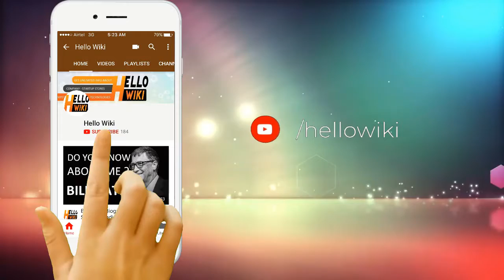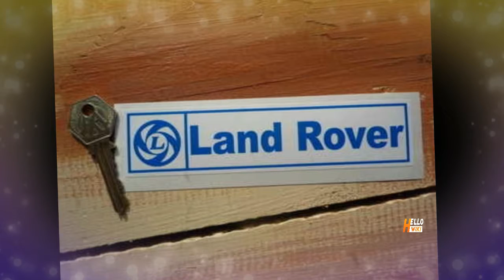Land Rover Life Story Land Rover Biography Land Rover Success Story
Land Rover is a luxury car brand that specialises in four-wheel-drive vehicles, owned by British multinational car manufacturer Jaguar Land Rover, which has been owned by India's Tata Motors since 2008. The Land Rover is regarded as a British icon, and was granted a Royal Warrant by King George VI in 1951. In 2001 it received the Queen's Award for Enterprise for outstanding contribution to international trade.

The Land Rover name was originally used by the Rover Company for the Land Rover Series, launched in 1948. It developed into a brand encompassing a range of four-wheel-drive models, including the Defender, Discovery, Freelander, Range Rover, Range Rover Sport, and Range Rover Evoque.

Land Rovers are currently assembled in England, India, China, and other marketsThe design for the original vehicle was started in 1947 by Maurice Wilks. It was simply called Land Rover (the terms "Series" and "Defender" are retroactive and only introduced in the 1990s). Wilks, chief designer at the Rover Company, on his farm in Newborough, Anglesey, working in conjunction with his brother Spencer who was the managing director of Rover. The design may have been influenced by the Jeep  and the prototype, later nicknamed Centre Steer, was built on a Jeep chassis and axles. The early choice of colour was dictated by military surplus supplies of aircraft cockpit paint, so early vehicles only came in various shades of light green; all models until recently feature sturdy box section ladder-frame chassis. Early vehicles like the Series I were field-tested at Long Bennington and designed to be field-serviced.